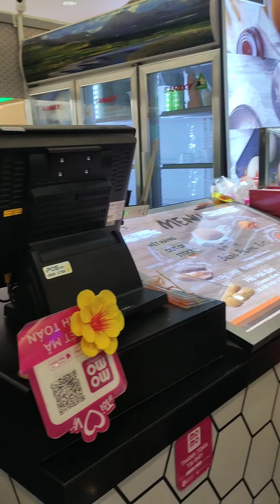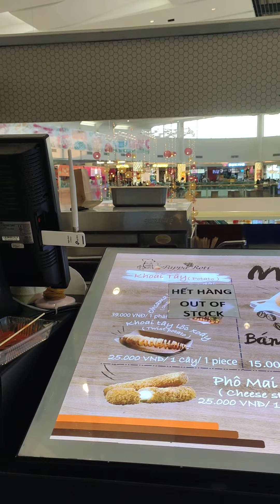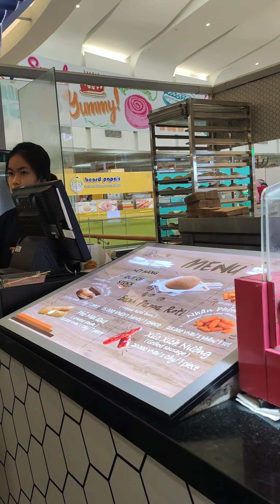Papa Roti - Twist Potato - Khoai Tây Lốc Xoáy.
Khoai Tây Lốc Xoáy mùng Hai Tết Tân Sửu 2021.